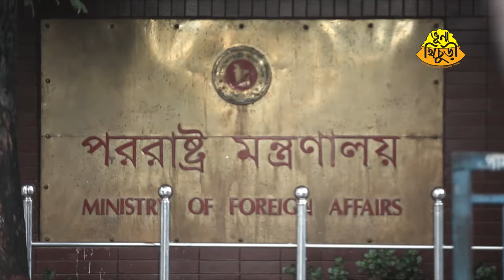লাশ নিয়ে দুর্দশা। মোশারফ করিম | ফজলুর রহমান বাবু | Vuna Khichuri